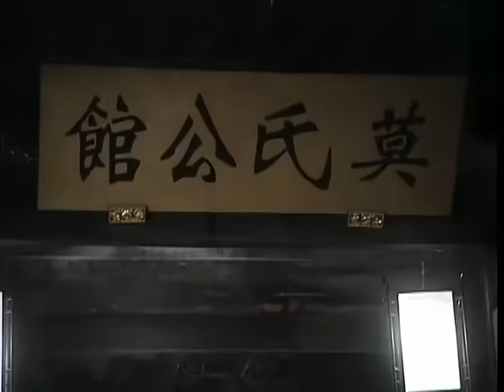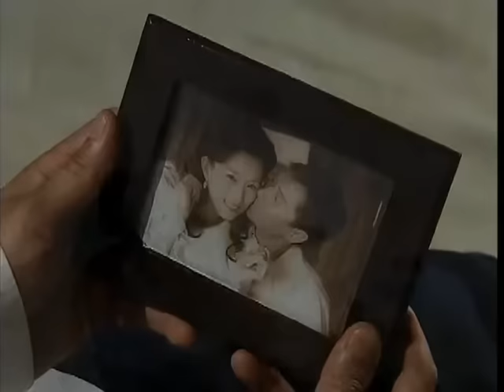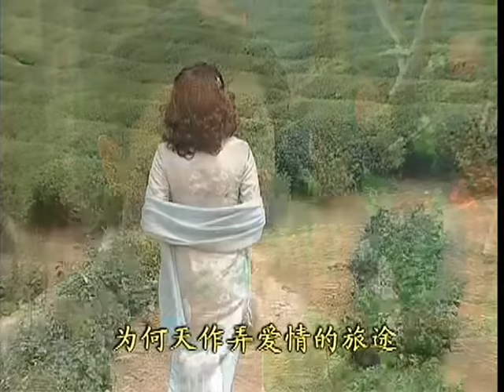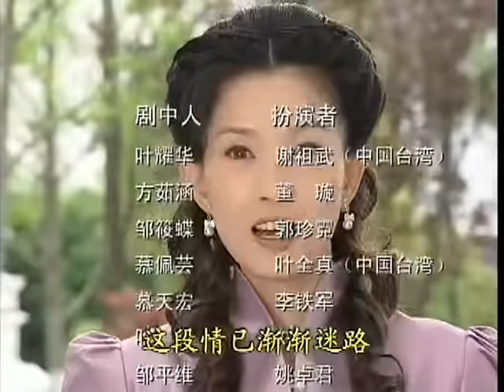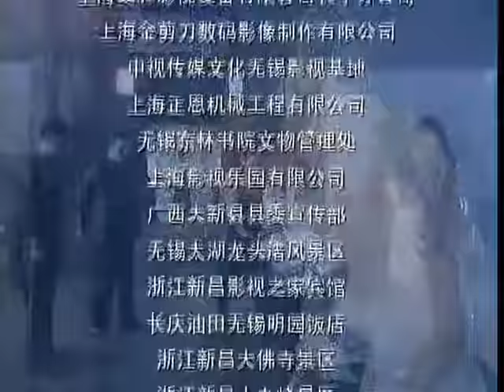【2023年代爱情剧】木棉花的春天 第18集：富家千金出游遇险被大学生相救，母亲被害死家产被夺走（主演：董璇、谢祖武、叶全真）